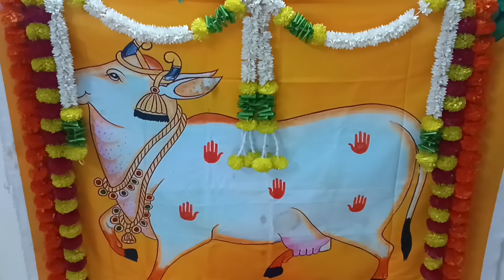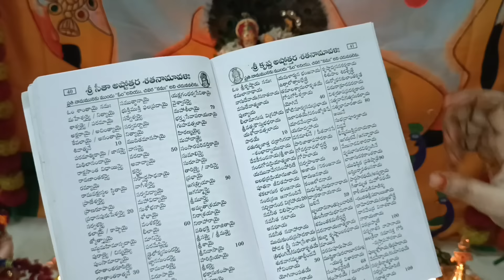Krishnastami 2024 simple pooja vidhanam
Krishnastami pooja vidhanam